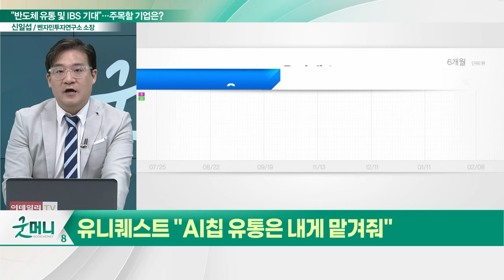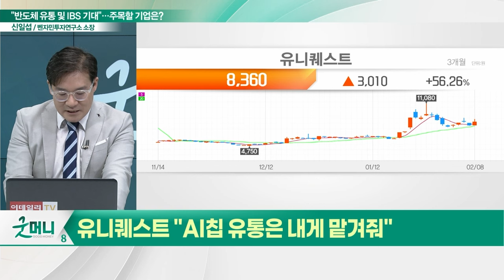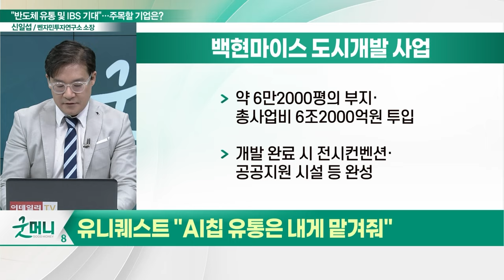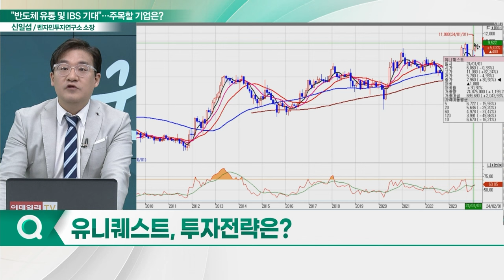유니퀘스트(077500), 매출 증가 기대... "AI 칩 유통은 내게 맡겨줘"_신소장의 시그널 (20240213)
유니퀘스트(077500) "AI 칩 유통은 내게 맡겨줘"
- 국내 비메모리 반도체 유통 1위
- '엔비디아 젯슨' 플랫폼 국내 공급
- 지능형빌딩시스템 사업 확장 본격화